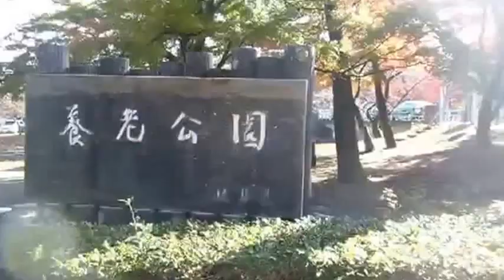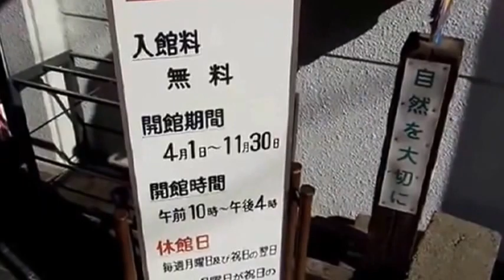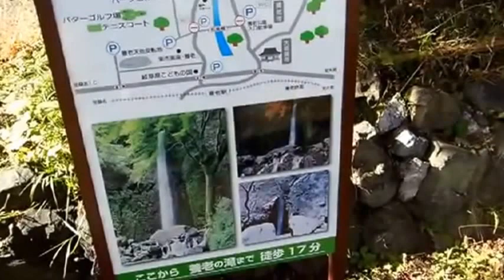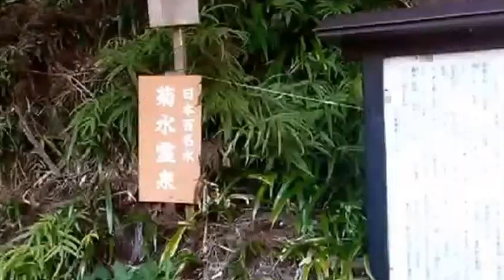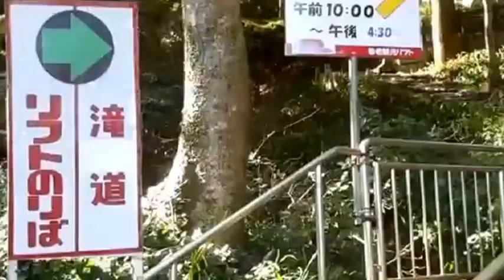養老の滝 紅葉の見頃 2013-11-23 VTR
安価なデジタルコンパクトカメラでビデオを写しました　【渋滞】バイクでいっても駐車場が近づくにしたがい道路は追い越し禁止か？幅が狭く追い抜きのスペースが無い？から渋滞に巻き込まれた                                                                                                            　  滝の水が酒に変わったという孝行息子の伝説「孝子源丞内」の昔話を秘めた、高さ30m幅4mの美しい眺めを楽しめる名瀑。
養老公園は、この滝を中心とした約７８．６haに及ぶ広大な公園で、パークゴルフ場、テニスコート、こどもの国などがあり、1日中楽しめます。
養老公園は、飛騨・美濃桜３３選・紅葉３３選にそれぞれ選ばれ、春は、約３０００本の桜が咲き誇り、公園一帯をピンク色に染め、秋には養老公園の入口から、養老の滝へと続く道全体がモミジや楓、イチョウなどの紅葉のグラデーションが見事です。